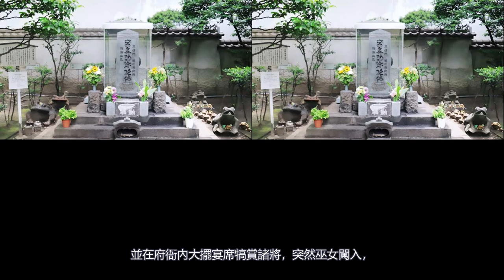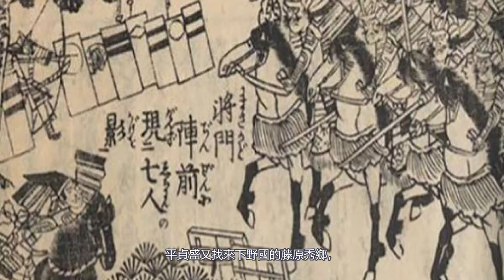窮兇極惡！日本古代四大怨靈！曾咒死日本天皇？｜CC字幕｜LOKI 洛基先生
看完記得在下面留言哦~